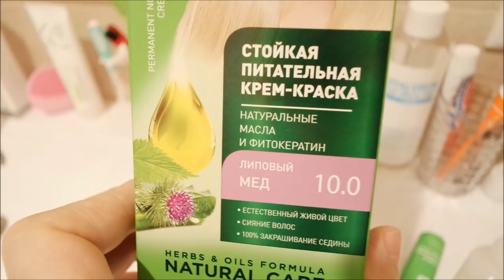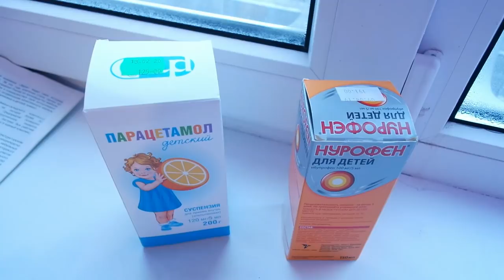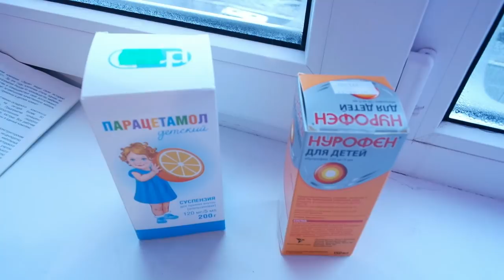Дэни заболел/ Высокая температура не отпускает/ Влог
Дэни простыл, высокая температура не отпускает, чем сбиваем температуру, чем крашу волосы, с 23 февраля, влог.